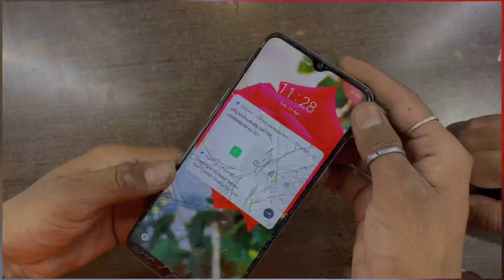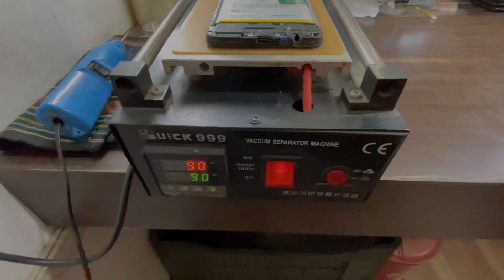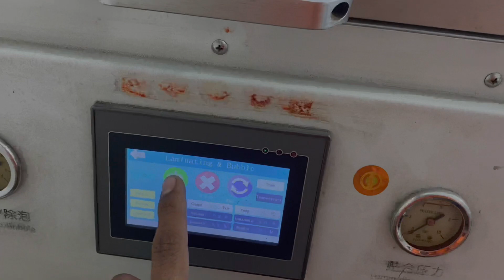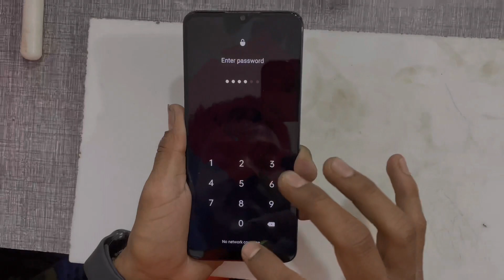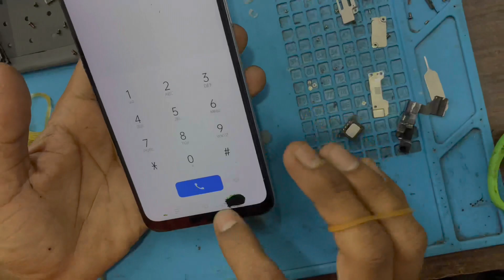Realme Narzo 10 Broken Glass Replacement |Jada broken glass ￼ Utarne￼ Ka Best Tarika ￼